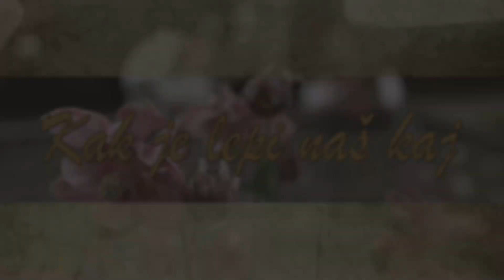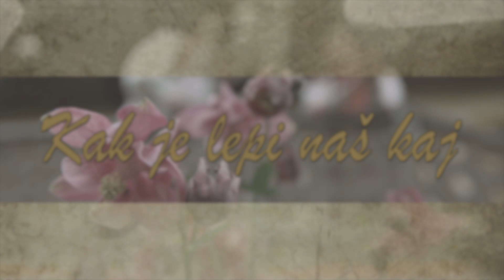Televizija Zapad - Kak je lepi naš kaj 02.11.2023.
U Gradskoj knjižnici Ante Kovačića na Trgu žrtava fašizma u Zaprešiću, održana je Večer zavičajne baštine. „Spominek pri prelazu“ bio je naziv razgovora dviju starih Zapreščanki Paule Ilić i Milice Ružić.